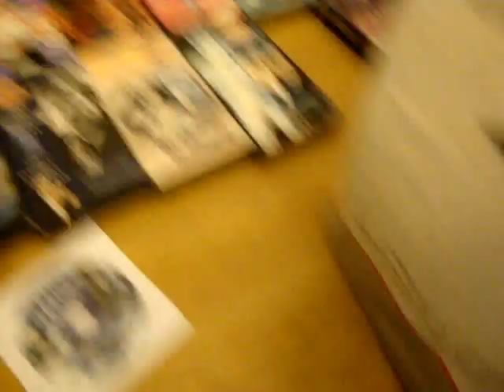Adventure #15 - Anime Flea Market + Randoms